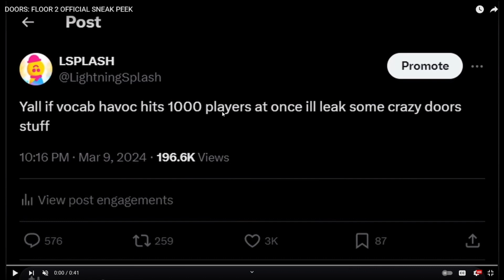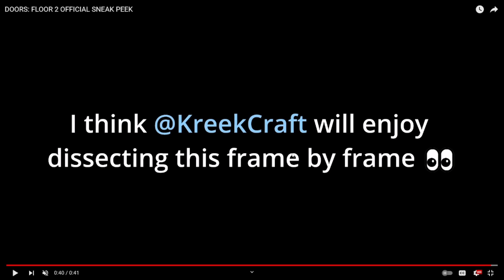Doors FLOOR 2 Trailer REACTION + ANALYSIS | Roblox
The first trailer for Doors Floor 2 just dropped, and the game so far looks really good! It looks like there might be some big surprises in this next chapter. Who's hyped?

I hope you guys enjoyed this video, and if you did remember to leave it a like, feel free to leave a comment, and feel free to subscribe for more content.